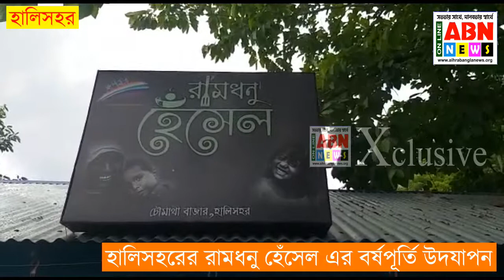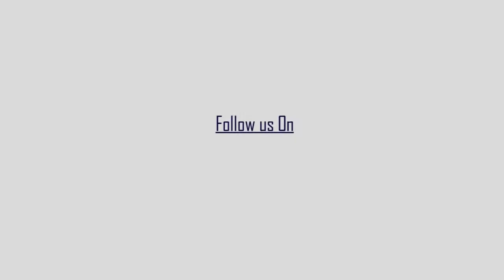হালিসহরের রামধনু হেঁশেলের বর্ষপূর্তি উদযাপন